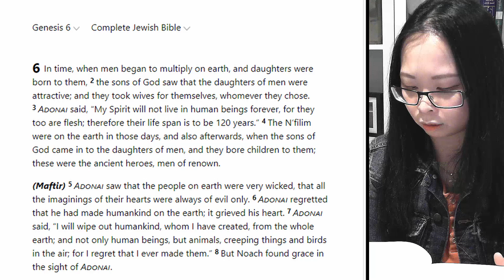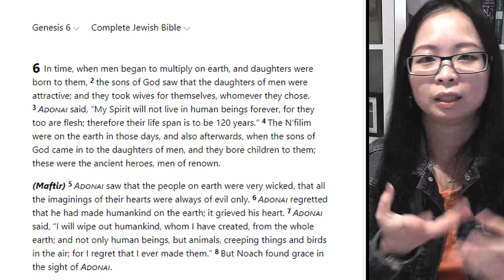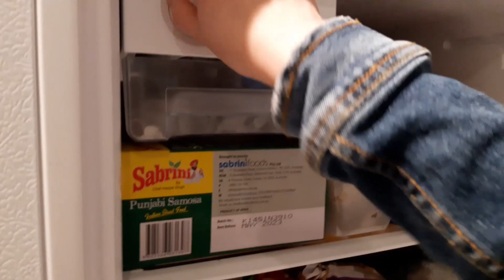🙏 Let's Talk SB19 MANA | Reaction YTFF Youtube Fanfest Pagsibol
Please this cannot continue...😥 SB19's recent performance at YTFF (Youtube Fan Fest) made me soooooooooo sad, please can we talk about it...

Get in touch:
[Youtube] @chillieverity
[Instagram] @chillieverity
[Twitter] @chillieverity

Hi I'm Chillie and I grew up in Australia. Being a country that is less influenced by KPOP and more by Western Pop and Hip Hop. So SB19 is my FIRST exposure to Ppop LOLLLLL. Enjoy it with me. These guys are totally SOMETHING ELSEEEE!

If you are interested in seeing me react to your favourite girl/boy group, please put your comments below and I will check it out with you!! Alternatively, feel free to get in touch with me on IG/Twitter: @chillieverity!! I love sharing these times with youuuuu!!!